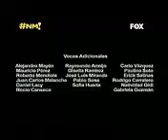Dream Logos The Curiosity Company Hanna Barbera Cartoons 20th Television (2012)